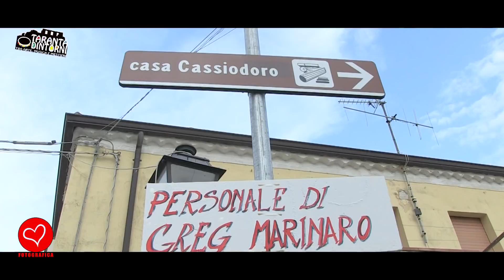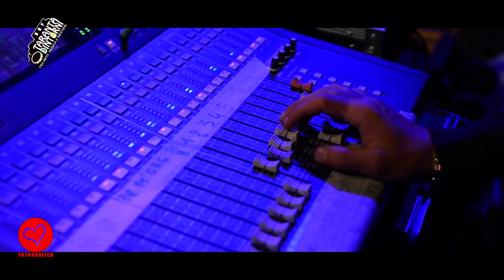Trailer Taranta e Dintorni 2018 [HD by Salvo Corigliano]